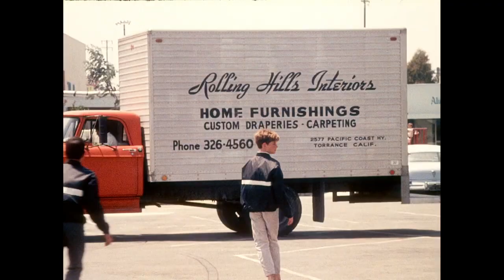Skaterdater 1965 | La primera pelicula de skate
Skaterdater del año 1965 - Escrita y dirigida por Noel Black - Nominada al premio Oscar de 1965  por mejor corto | Ganadora en el Festival de Cannes en 1966 como mejor corto y ganadora del premio al Mejor logro tecnico- Musica de Nick Venet y Mike Curb ° Video con fines educativos.